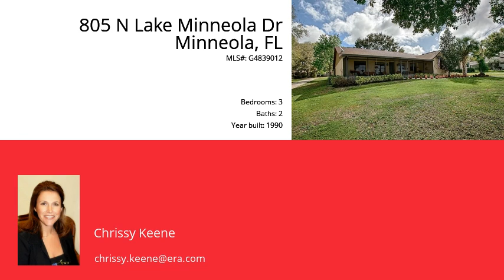805 N Lake Minneola Dr, Minneola, FL 34715 - MLS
Property Description
Direct Lakefront on Lake Minneola! Come enjoy the peaceful sunset from your front porch or your own private  sandy beach. This open modern floor plan with vaulted ceilings, which was completely remodeled in 2013, offers 3 bedrooms, 2 baths, and a huge 400 sq ft bonus room/man cave/play room, and a wood burning fireplace. The kitchen features elegant 42'' cabinets, upgraded granite counter tops, beautiful mosaic back splash, a double oven, and high end stainless steel appliances. The Master suite is spacious and has a gorgeous view of the lake, the Master bath has stylish dual vanities, a large shower with upgraded tile, private commode, and a walk in closet. Out back you will find an extensive back porch (almost 500 sq ft) perfect for entertaining and it overlooks a fenced in, perfectly manicured yard and a detached 3 car garage (750 sq ft). The Minneola walking/biking trail is conveniently located right in your front yard ideal for the avid exercise enthusiast, or you can go relax on your own private 97'' long dock with electronic boat hoist. There are only a few lakefront properties left like this one, it has been meticulously maintained and wont last long
Directions
from the intersection of HWY 50 & HWY 27 head North on HWY 27, make a left at light onto Washington, make a left at stop sign (main ave), house will be up on left.
Zoning Description
RES